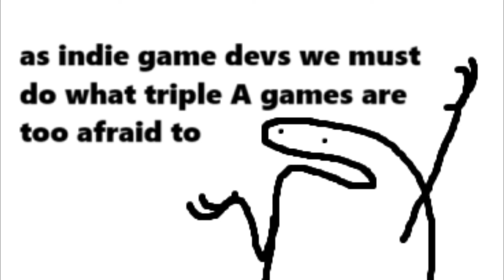going where triple A games devs dare not - florkofcows comic dub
art by: florkofcows